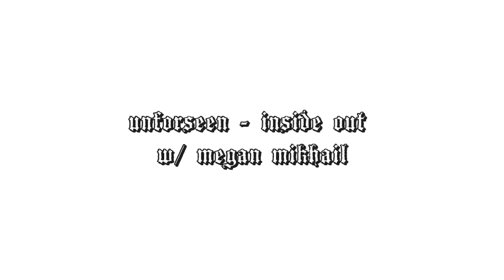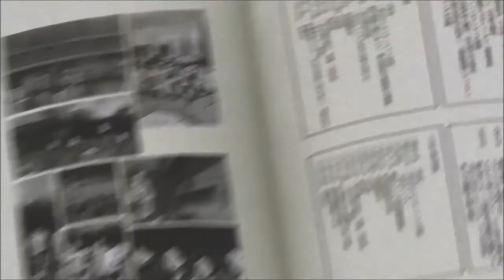love u inside out :((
song:
unforseen - inside out w/ megan mikhail

anime:
hyouka

its tru. trust me :)   :((

hehe done.

(If there are copyright issues with any of my videos from producer or label's side (including artists of the images used), please send an e-mail to: and I will remove it immediately!)